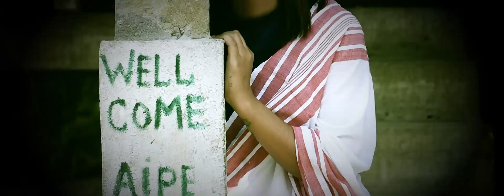ASIN_ME'DÍR_NEW_MISING VIDEO_ALBUM_2020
Editing studio-Ayangjilis Studio
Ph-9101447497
Videography Editor-Dhiresh Kumbang
Choreography/Concept-Dhiresh Kumbang
Cast-Abhijit,Sunu,Mary,Aktin